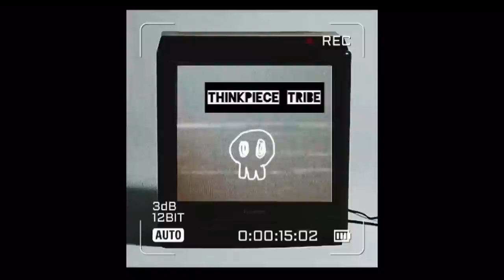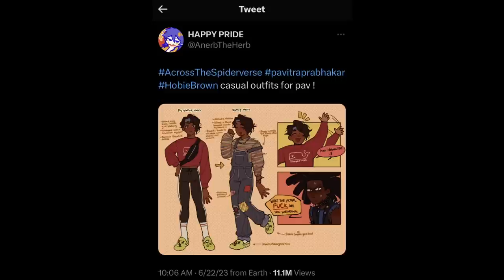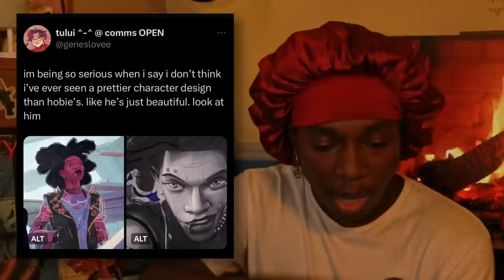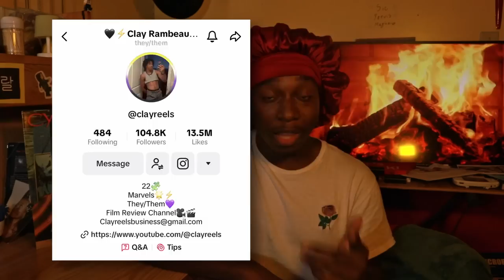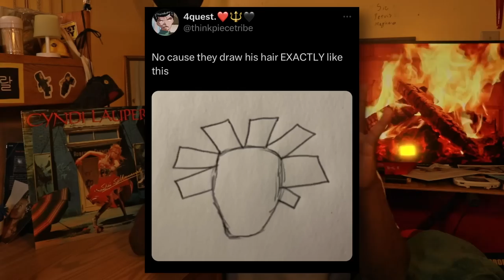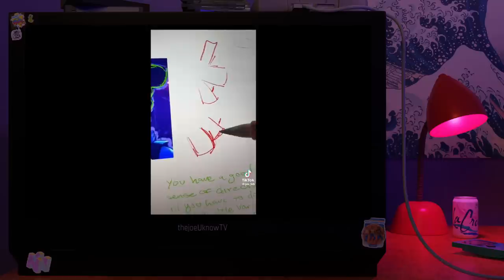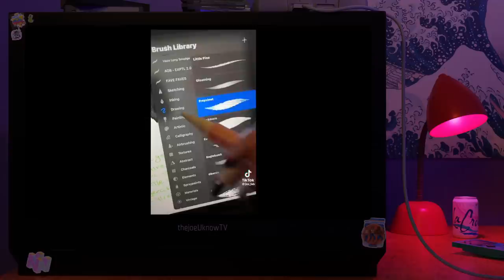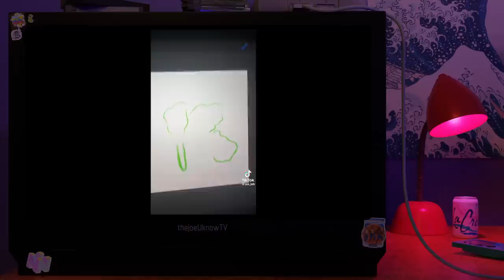The Disrespect Against Hobie Brown (Spider-Punk)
Hobie Brown aka Spider-Punk is gettin treated weirdly by some because anti-blackness makes the world go round and some of y’all niggas don’t know how to draw black people so let’s talk about it.

Chapter/Timestamps:

0:00 - Intro

0:17 - Bad Intentions (Racism and Anti-Blackness)

5:05 - Good Intentions (Y'all Just Don't Know How To Draw Black People LMAO)

7:28 - Hobie Brown Art Tutorial By @jos_lab

21:42 - Outro